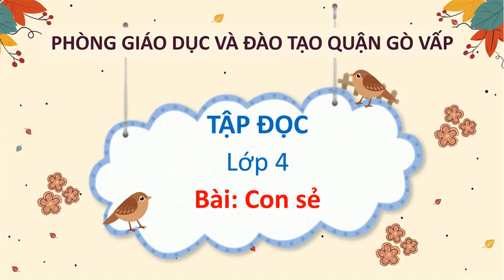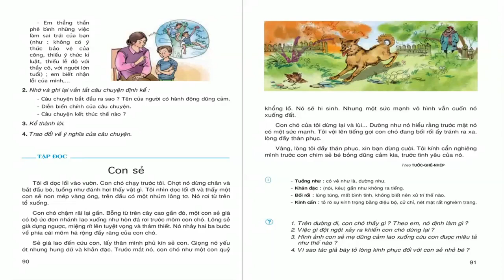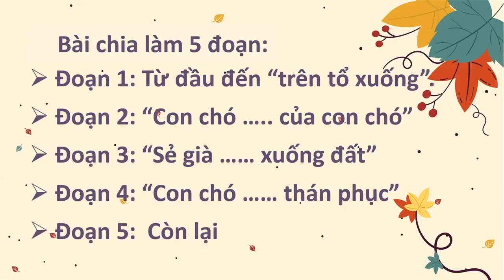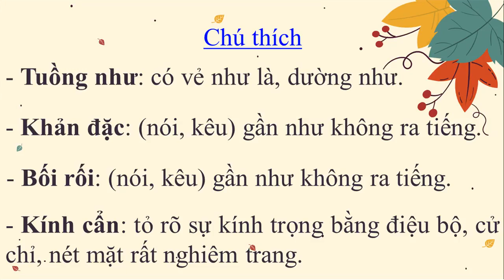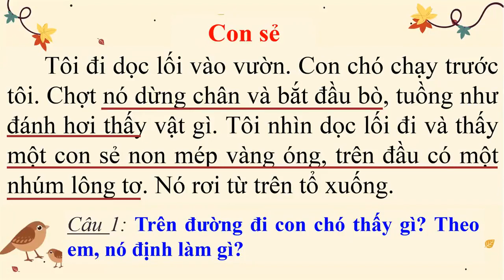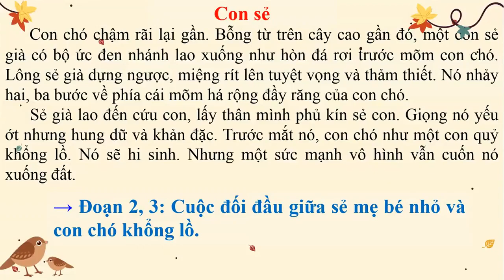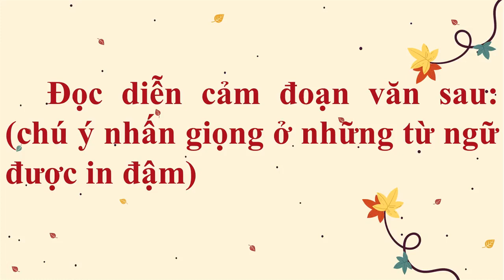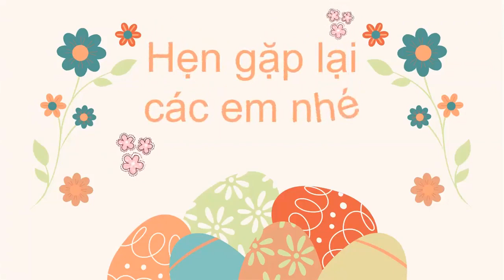Tuần 27 - Tập đọc lớp 4 - Bài: Con sẻ